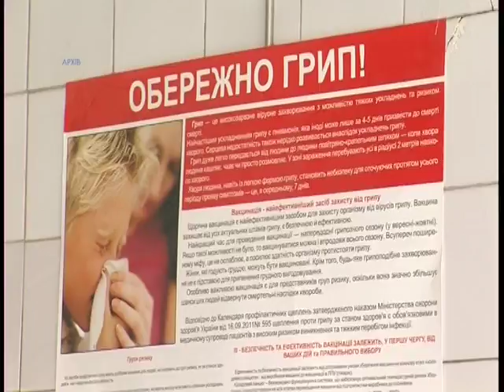Государству плевать на эпидемию гриппа. Вакцины только за свой счет.